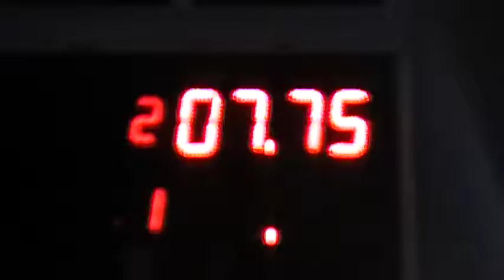16/07/2017 El canal de Todos Picadas De Avellaneda